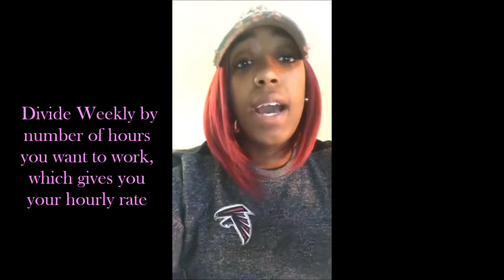Episode 4: How Do I Price My Services and Create Packages?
You asked, “How do I price my services and create packages?” And Neka said, “By first starting with your monthly goal!” You have to start with the bigger picture then reverse engineer to identify what you need to generate weekly and daily. But you’re thinking exactly how do I do that? Watch for the exact steps.

I hope you keep up with my daily videos I post on this channel! I love to hear from you so drop the waving hand emoji in the comments and lets chat.

How do I start an online business? How do I find clients? Where do I start? These are just some of the big questions that self made virtual assistant, Neka Williams, digs into on the Neka Said podcast. Answering the burning questions that run through your mind as well as providing you access to step by step guides, free worksheets, and courses. Each episode is designed to help you take immediate action on the most important strategies for starting and growing your business. Neka’s speciality is stopping excuses, overcoming fear, providing actionable steps to start and grow your business. Want to work from home? Sign more clients? Grow your business? Make more money? Find out why hundreds of online business owners turn to Neka Williams to start online businesses, generate more profit and build businesses that last.

Neka Williams is a virtual assistant and virtual assistant coach at Neka Said. At the young age of 27 she has built a successful virtual assistant business and now helps other women do the same. After becoming a teen mom and also dealing with the hardships of raising a special needs son she realized working a 9 to 5 wouldn’t fit her family’s needs. Planner girl at heart she specializes in project management and helps others organize their projects and businesses to get the most done in a day. Overcoming the many struggles of building an online business has encouraged Neka to share tips, advice and most importantly provide support to other women who want to do the same.